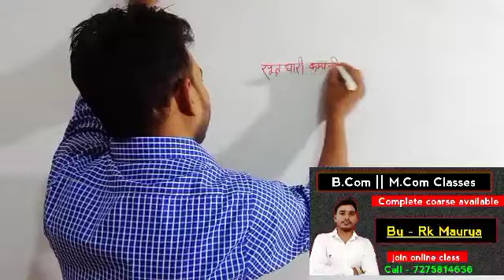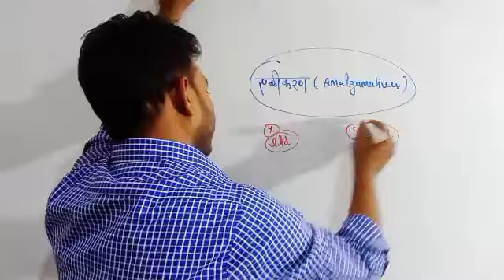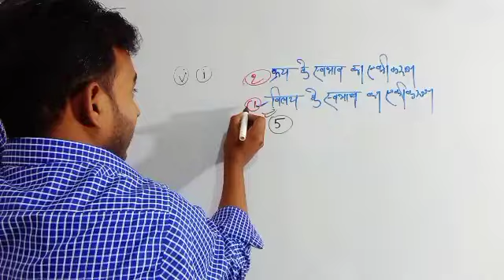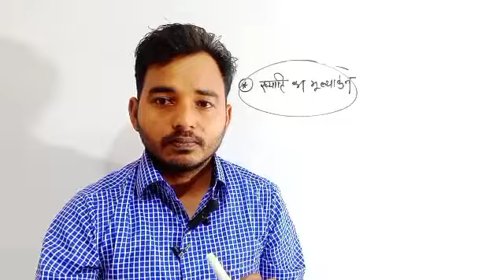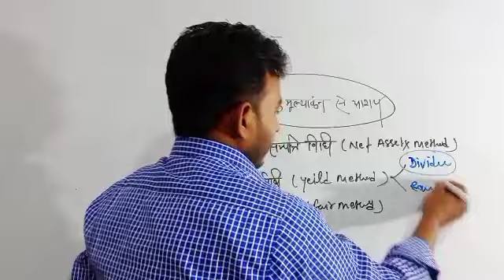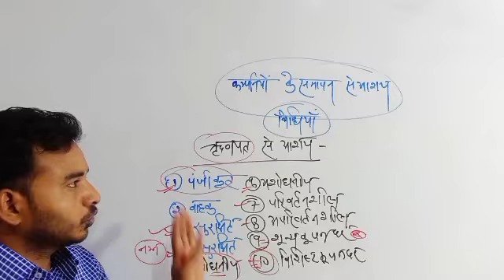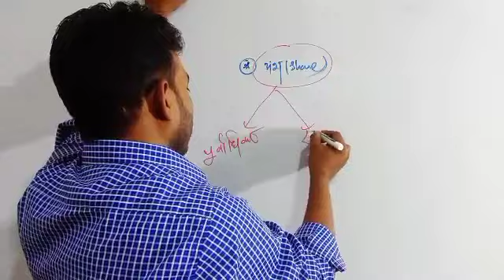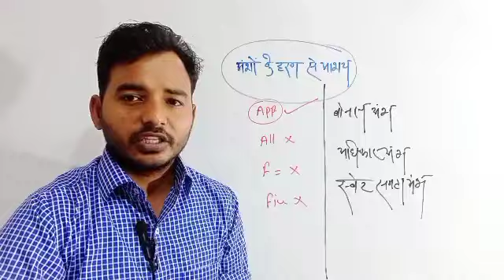Corporate accounting important question | निगमीय लेखांकन इंपोर्टेंट क्वेश्चन | All university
Corporate Accounting important question

Allahabad state University corporate accounting important question

इलाहाबाद यूनिवर्सिटी कॉरपोरेट अकाउंट इंपोर्टेंट क्वेश्चन

प्रोफेसर राजेंद्र सिंह रज्जू भैया विश्वविद्यालय कारपोरेट अकाउंट इंपोर्टेंट क्वेश्चन

कानपुर यूनिवर्सिटी कॉरपोरेट अकाउंट

चौधरी चरण सिंह यूनिवर्सिटी कॉरपोरेट अकाउंट इंपोर्टेंट क्वेश्चन
Financial Accounting, वित्तीय लेखांकन,
Financial Accounting royalty important Question,
B. Com first year,
Advanced Accounting,
कॉरपोरेट Accounting,
B. Com,m.Com class,
m. com online classes,
Cost Accounting || लागत लेखांकन
B. Com || Cost accounting online classes

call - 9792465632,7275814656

B.Com online classes
Cost Accounting
Com online classes,

Cost accounting online classes,
लागत लेखांकन,
B. come second year cost accounting,
Cost accounting online course,
लागत लेखांकन ,
second year cost accounting,
rkmaurya commerce classes,
rkmaurya commerce classes,
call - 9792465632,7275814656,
Final account of company,
कंपनियों के अंतिम खाते,
accounting
Purva Adhikar Anshu ka shodhan,
redemption of preference share corporate accounting
redemption of prifirence share,
Purva Adhikar Anshu ka shodhan अंशों का निर्गमन, आनुपतिक ,
Corporate accounting online classes,
B. Com online classes,
rk maurya Commerce classes,
निगमित लेखांकन,
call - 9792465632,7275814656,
कंपनी के अंतिम खाते, Corporate accounting online classes, accounting,
companiyon ke antim khate ,final account of company,
Corporate accounting,
Financial accounting online classes
/Businessstatistics,
 व्यवसायिक सांख्यिकी,

Business statistics important question,
income tax important question,
B. Com income tax

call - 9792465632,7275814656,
incometax online classes,
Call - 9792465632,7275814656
incometax important question,
very important question income tax,
B.Com Online Classes || Hindi medium,
incometax, Accounting,

Hindi medium online classes,
Accounting online classes,
incometax rkmaurya,
incometax online classes,
B com online classes up,
B com online classes Bihar,
 बीकॉम हिंदी मीडियम ऑनलाइन कोचिंग,
बीकॉम फर्स्ट ईयर हिंदी मीडियम ऑनलाइन कोचिंग,
बीकॉम सेकंड ईयर हिंदी मीडियम ऑनलाइन कोचिंग,
बीकॉम थर्ड ईयर हिंदी मीडियम ऑनलाइन कोचिंग,
 बीकॉम फर्स्ट ईयर वित्तीय लेखांकन,
लागत लेखांकन
लागत लेखांकन  ,
BCom 2nd year,
निगमित लेखांकन बीकॉम थर्ड ईयर,
 Aaykar BCom 3rd year,
 BCom 3rd year
मैनेजमेंट अकाउंट बीकॉम थर्ड ईयर,
फाइनेंशियल मैनेजमेंट बीकॉम थर्ड ईयर,
Business statistics,
Business communication,
Business economic,
Business law,
Business envoirment,
money and financial system,
Banking,
Business orgnisation,
Business regulatary frame work,
Human resources management,
ऑडिटिंग,
auditing B.com  third year,
 व्यवसायिक सांख्यिकी बीकॉम फर्स्ट ईयर,
 व्यवसायिक अर्थशास्त्र बीकॉम फर्स्ट ईयर,
 व्यवसायिक संप्रेषण बीकॉम फर्स्ट ईयर,
 व्यवसायिक नियामक रूपरेखा बीकॉम फर्स्ट ईयर,
 मानव संसाधन प्रबंध बीकॉम थर्ड ईयर,
मुद्रा एवं वित्तीय प्रणाली या बीकॉम थर्ड ईयर,
 बिजनेस कम्युनिकेशन,
 बिजनेस लॉ,
 इनकम टैक्स बीकॉम सेकंड ईयर,
लागत लेखांकन बीकॉम सेकंड ईयर ,
कॉस्ट अकाउंटिंग बीकॉम सेकंड ईयर,
 financial accounting,
 business environment BCom 1st year,
 व्यवसायिक वातावरण बीकॉम फर्स्ट ईयर,
 प्रबंधकीय लेखांकन बीकॉम थर्ड  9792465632,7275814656,
 व्यवसायिक संगठन एवं प्रबंध,
 उद्यमिता के मूल आधार,
Company law,
industrial law,
public finance,
information technology,
indian economyRk maurya commerce Classes
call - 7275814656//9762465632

बिहार यूनिवर्सिटी कॉरपोरेट अकाउंटिंग इंपोर्टेंट क्वेश्चन

पटना यूनिवर्सिटी कॉरपोरेट अकाउंट इंपोर्टेंट क्वेश्चन

इग्नू यूनिवर्सिटी कॉरपोरेट अकाउंट इंपोर्टेंट क्वेश्चन

काशी विद्यापीठ कॉरपोरेट अकाउंट इंपोर्टेंट क्वेश्चन

निगमित लेखांकन बीकॉम फाइनल ईयर

कोटा यूनिवर्सिटी कॉरपोरेट अकाउंट इंपोर्टेंट क्वेश्चन

मेरठ यूनिवर्सिटी कॉरपोरेट अकाउंट